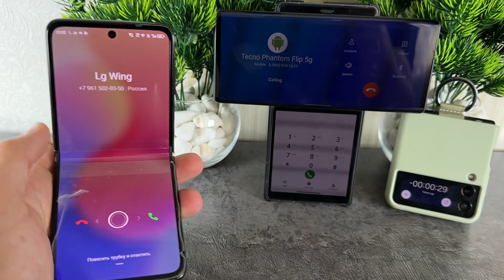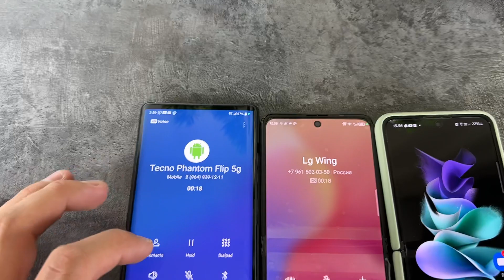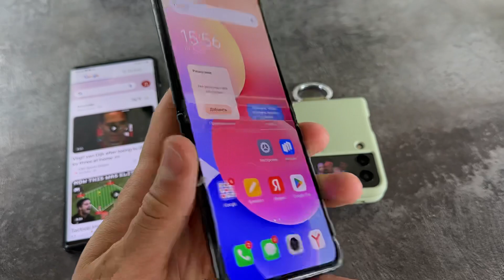V Flip PHANTOM vs Lg Wing incoming Call & Alarm Clock